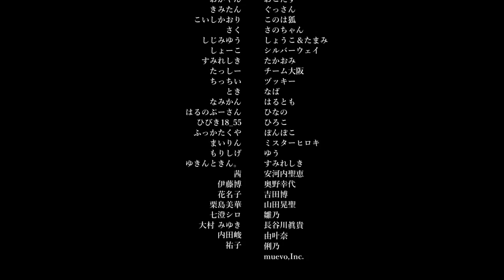フラッシュバック/リリィさよなら。【Animation Music Video】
-もう一度 優しく握り返して-

リリィさよなら。

-credits-
Arrangement：池窪浩一
Movie：へびすけ
English Subtitles：Sue
Chinese Subtitles：立花龍

■Music リリィさよなら。

君と過ごした時間だらけが
壁を埋めつくすこの白い部屋で
忘れてはいけないものを忘れちゃった僕と
そんな僕を忘れたかった君と

もしまたどこかで道が交わるなら
笑ってこう言って
「はじめまして。きっと君となら上手くやれる。」って

君が笑ったり泣いたり怒ったりするそのときに
いつも僕が一緒に居たこと
何もかもがかけがえのないものって気づいたら
今度はもう忘れたりしないから

一緒に歩いてきた道があったはず
その途中に落としてきたものは
きっと大事なものだったよね
とても温かくて たくさんの

今からもう一度この道を引き返して拾いに行くからさ
大丈夫 君は一足先に行ってて お願い

僕が迷ったりすねたり疑ったりするときも
君はずっと味方でいてくれたこと
何もかもがこんなにかけがえのないものなのに
どうしてずっと気づけなかったまま

たしか君に叱られたこと
たしか君を傷つけたこと
たしか君と笑い合っていたこと
ぜんぶ　ぜんぶ

僕が笑ったり泣いたり怒ったりするそのときに
いつも君が一緒に居たこと
何もかもがかけがえのないものって気づいたよ
思い出したよ
だからだから
どこかの交差点でまた偶然みたいに
「はじめまして！」って僕は手を差し出すから
君は何も言わずに子供っぽい笑顔で
あの頃みたいにもう一度優しく握り返して、

『Flashback』

All my time I spent with you
fill the wall of this white room,
It was me who had forgotten what I shouldn't have forgotten,
and you were the one, who wanted to forget me.

If our path ever came cross again,
I hope you'll smile and say
"Nice to see you. Sure, we can do it well."

Whenever you smiled, cried, or got upset,
I had always been with you
When I found out that everything was so irreplaceable,
I will never forget it anymore.

There must have been a path that we walked together
And there were some things we left behind along the way.

Those meant so much to us, didn't they?
so warm, and such a lot

From now on again, I'll turn back the way,
and collect all the things up.
It's okay, so please move on ahead.

Whenever I got lost, sulky, and doubtful
You had always been on my side
Everything was  so irreplaceable
Why couldn't I notice it for a long time?

I became certain about you had got angry with me
I became certain that I hurt your feelings
And I became certain that we were laughing together
There were entire moments...

You were always with me
I realized everything is so irreplaceable,
All the memories flashed back

So.

On a crossroad somewhere, if we happened to meet again,
I'll put out my hand and say "Nice to see you."
You might not say anything, but with a childlike smile,
I wish you would gently hold my hand as before.

Once more, I wish you to say "Nice to see you too."

『思念闪回』

和你度过的时间
铺满了这白色房屋的墙
忘了不该忘的 后悔莫及的我
还有 努力要把我忘掉的你

如果我们能邂逅在某个路口
你要微笑着 假装我们是初次见面
对我说 和某个不同 我会和你很投脾气

你哭你笑你生气的时候
我一直和你在一起
如果我明白 这一切都不可代替
下次我绝对不会忘记

一起走过来的路上
不知不觉的丢失了什么东西
对我们很重要的
很多很多 温暖的心

我想再回去找找 我们来过的路
没事的 你先走吧 求求你

我迷失 乖戾 怀疑的时候
你一直支持着我
一切都不可代替  多么的珍惜
为什么我一直都没有注意

你好像责备过我
我好像伤害过你
在一起欢笑的我们
全部 全部

我哭我笑我生气的时候
你一直都陪伴着我
最后才明白  一切都需要珍惜
终于想了起来 所以我要对你说

我会假装初次见面 伸出右手
你什么都不要说 天真的对我微笑
像从前那样 温柔的 握回我的手，

就像我们初次相见 初次相见